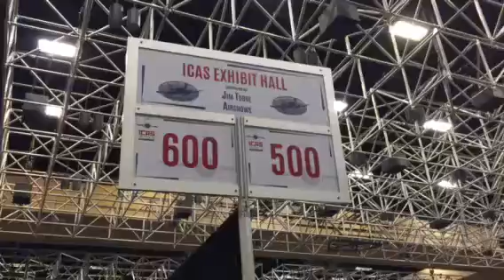ICAS Day 1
Set Up Day!